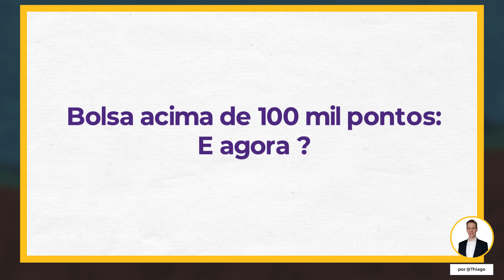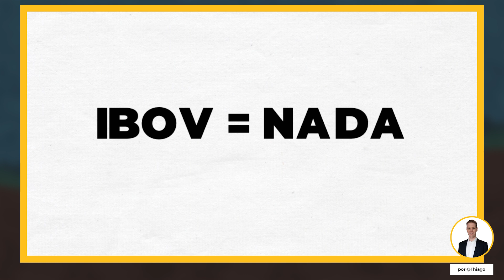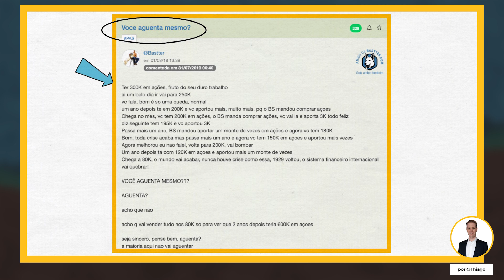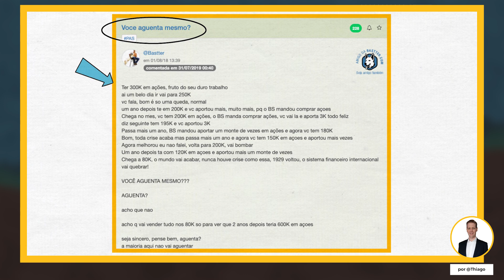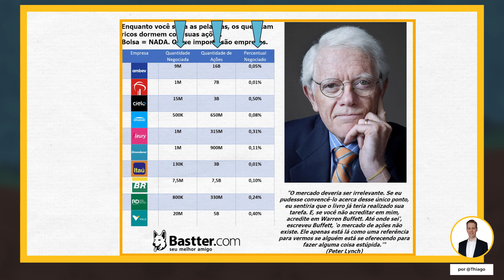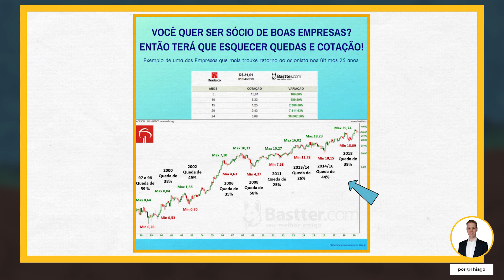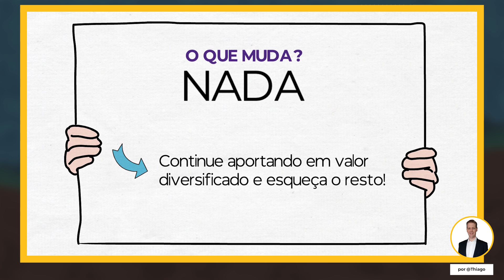Chat Resumo - Bolsa nos 100 mil. E agora? - por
Resumo do chat do dia 04/07/2019, onde o moderador Thiago mostra o que fazer agora que a bolsa bateu os 100 mil pontos.

Acesse o nosso site e faça seu cadastro gratuitamente. Quem é Bastter Blue tem acesso a milhares conteúdos exclusivos!